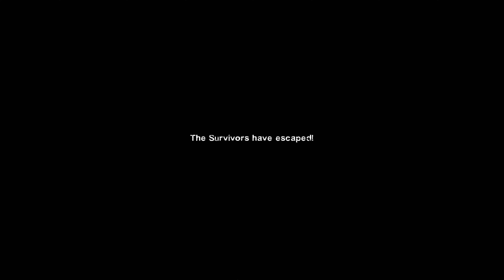Left 4 Dead 2: Butterfly Bridge · Rating ⭐⭐⭐⭐ 4K 60ᶠᵖˢ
Played with @Dom.LFCosta and @mathboo0724 .